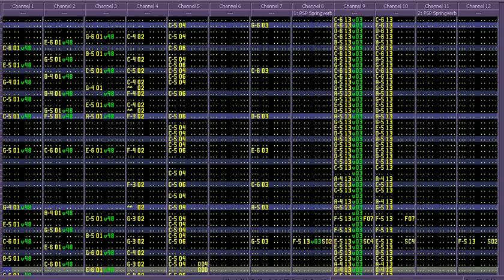futsalfred2.it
A short loop I made with modplug tracker.